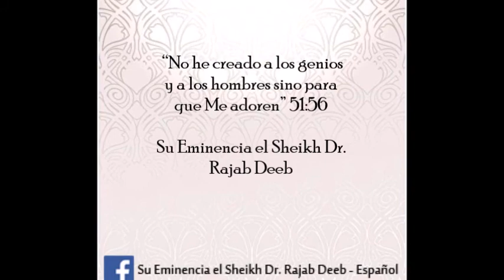“No he creado a los genios y a los hombres sino para que Me adoren” 51:56